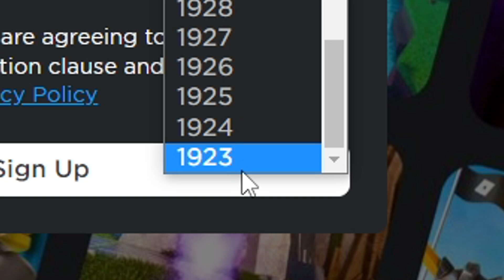Roblox in 2045:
Roblox in 2045 be like...